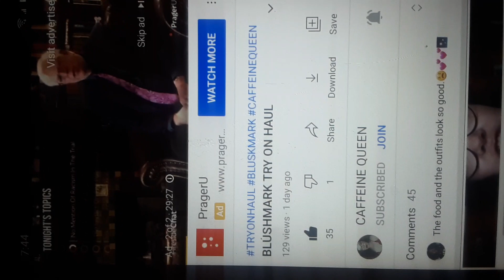Shout Out To The Homegirl Caffeine Queen🙌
So proud of you Homegirl and everyone else that got monetized!Keep up the hardwork and dedication content creator's one day you all will reach your goals and I'll be there watching and supporting from beginning to end from start to finish and all the way threw ads 👍💯🙏🏻🙌PEACE LOVE RESPECT AND HONOR 💖💙
We are 1 Big Family!!